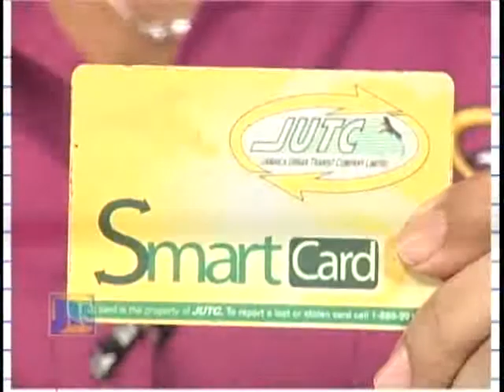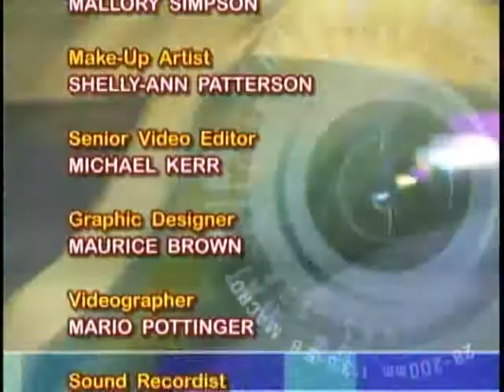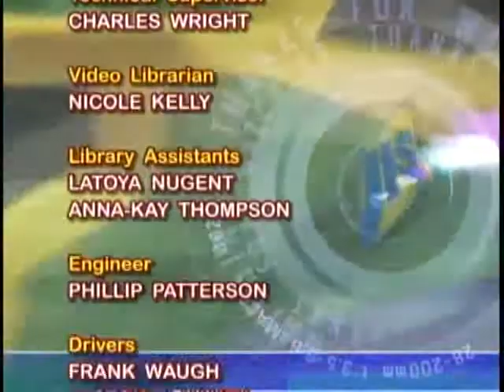Nov 14 09 - Jamaica Magazine - Part 3